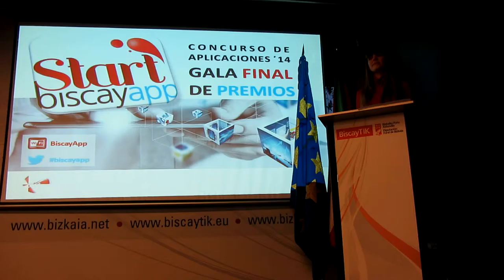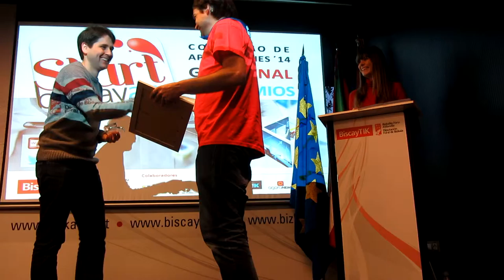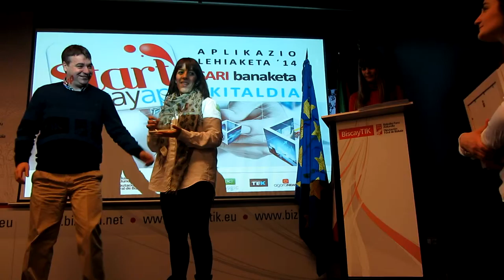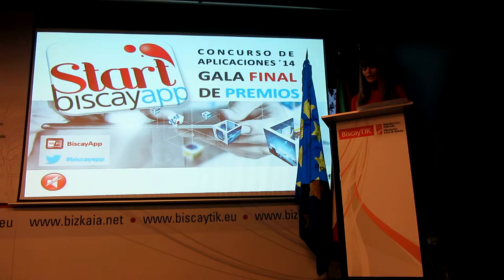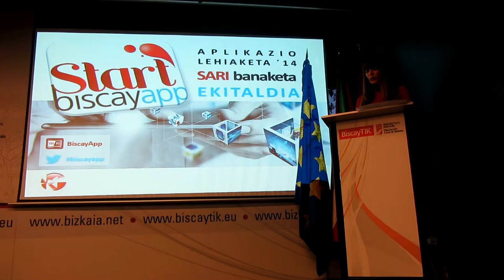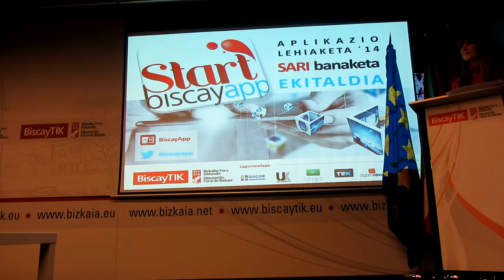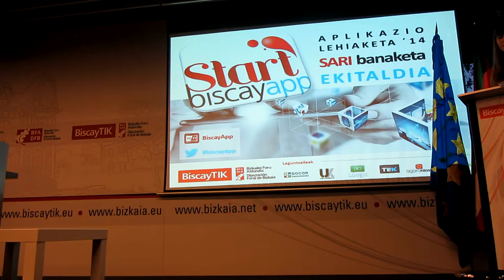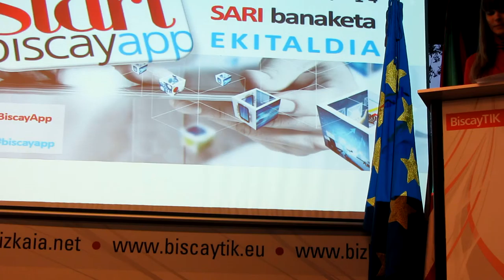BiscayApp 2015 10º/11